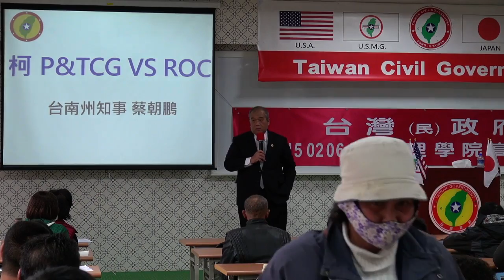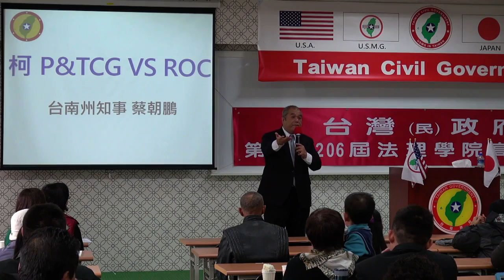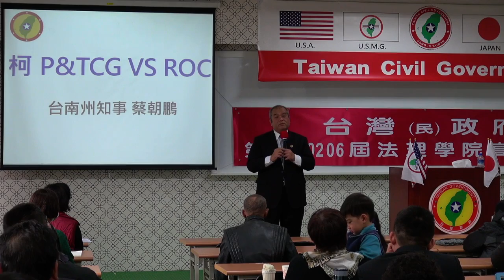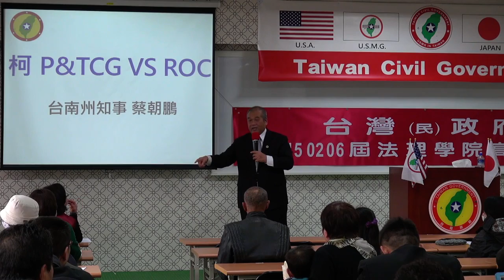150207-4-柯P&TCG VS ROC-蔡朝鵬-台灣民政府第H150206屆高級行政參議班